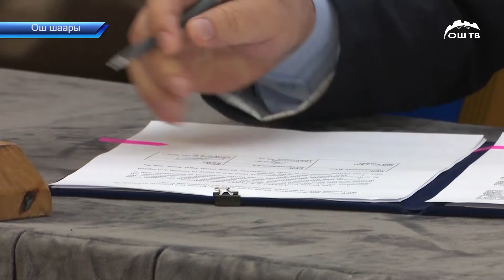Ош шаарында өткөн орус-кыргыз инвестициялык форуму